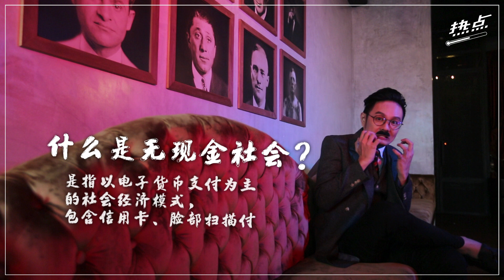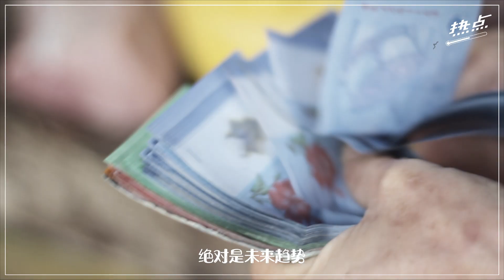▌大亨啊 EP02▐ 无现金社会崛起 真的是要靠“脸”吃饭了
Cash is not the king！现在出门可以不必带钱包，但手机或脸一定要带着！咦？谁会不带脸。